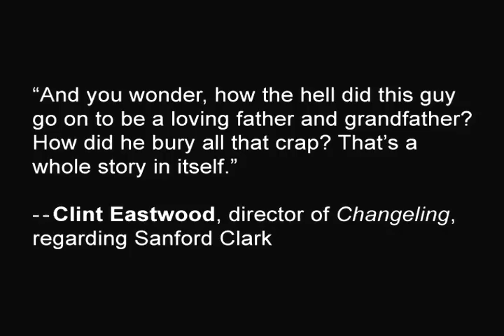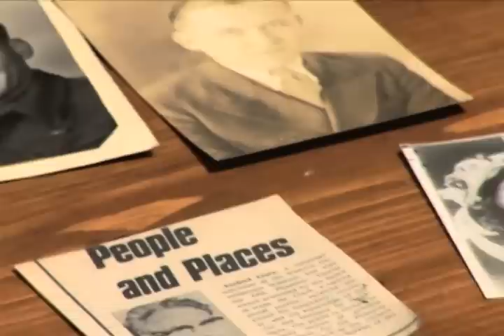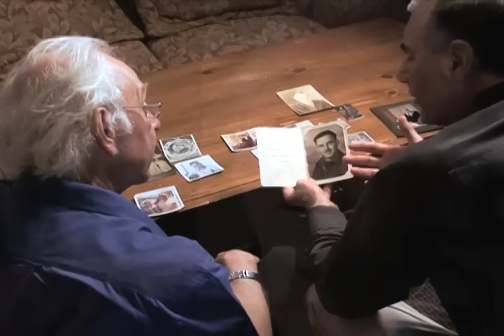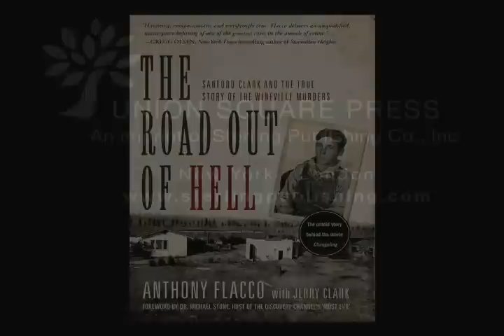The Road Out Of Hell: Sanford Clark and the True Story of the Wineville Murders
From 1926 to 1928, Gordon Stewart Northcott committed at least 20 murders on a chicken ranch outside of Los Angeles. His nephew, Sanford Clark, was held captive there from the age of 13 to 15, and was the sole surviving victim. Here, acclaimed crime writer Anthony Flacco tells the real story behind the case that riveted the nation.